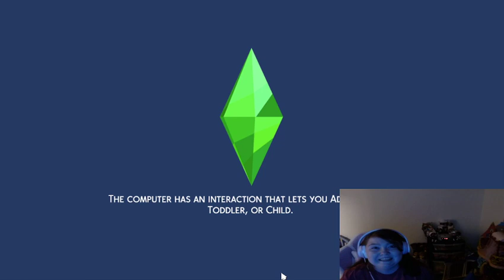Current Household - The Coffee Days - The Sims Story Of Rosemary Harris - Is Rosemary In Love?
Could this be love, rosemary wonders as she sits on her bed after her first kiss with markus. Could he be the one or is Rosemary destined for heartbreak regardless today was special. She learned how to make her own Juice Fizz, baked some adorable cupcakes and checked out the newest coffeeshop on the block.

Featured Content Creator -

The Money Goes Back Into
The Channel